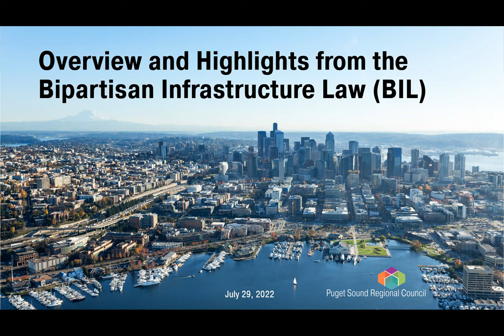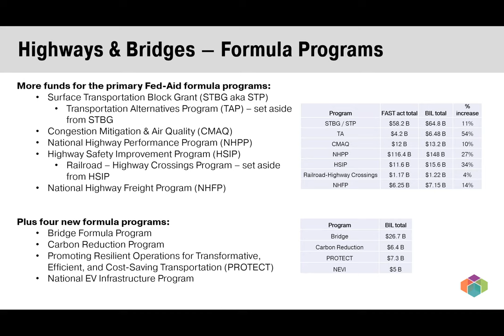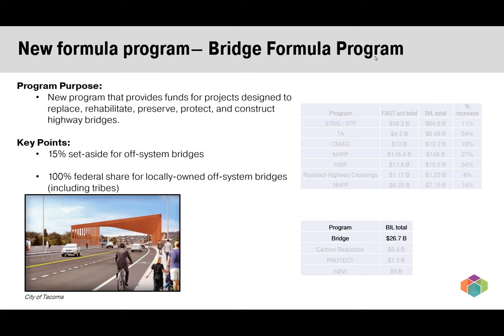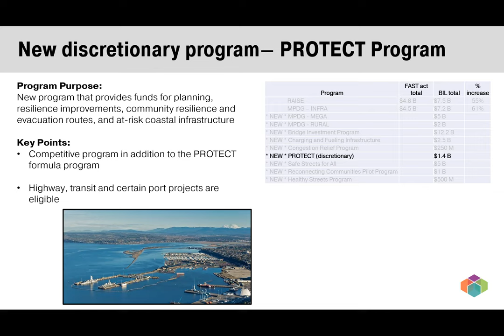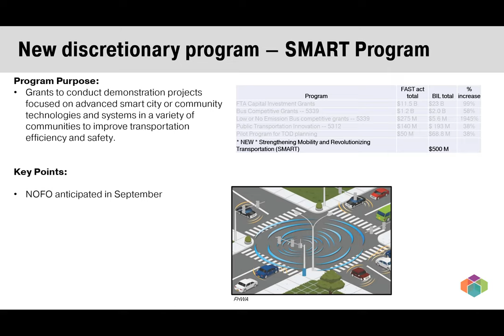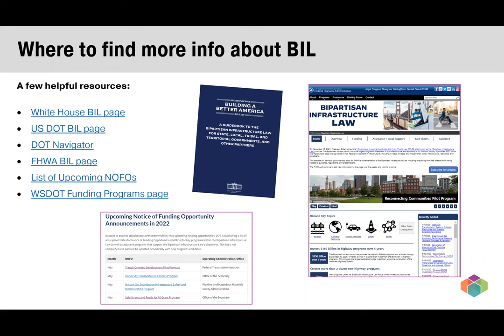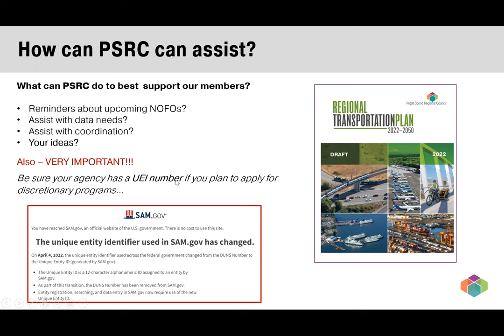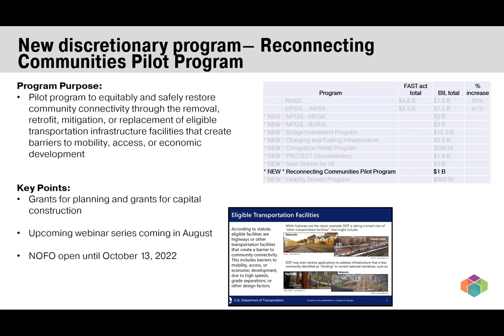Bipartisan Infrastructure Law (BIL) Webinar - July 29, 2022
Webinar providing an overview of changes in the Bipartisan Infrastructure Law.